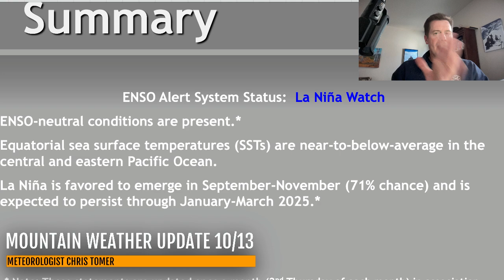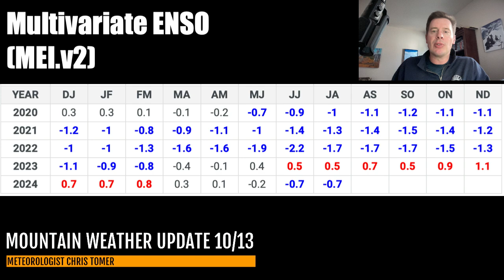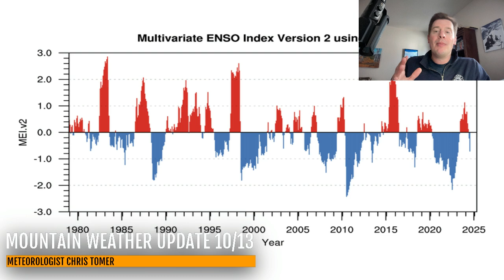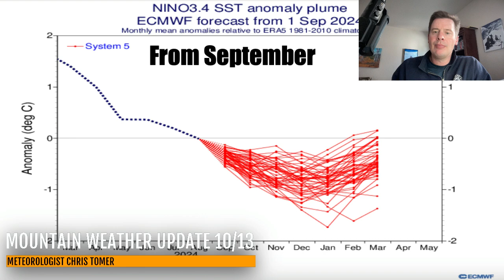La Nina Update for Winter 2024-2025, Meteorologist Chris Tomer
Important update for Winter 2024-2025, La Nina Lite appears likely, latest data suggest a weaker La Nina, might have an effect on Winter storm track.